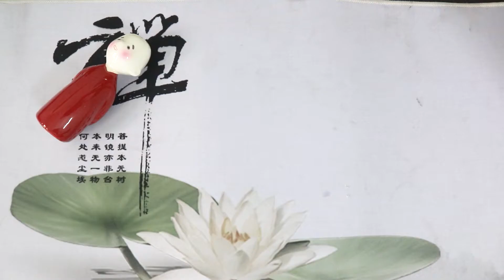編織 | 一個素色很簡單的幸運繩結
其它商品：
shopee shop